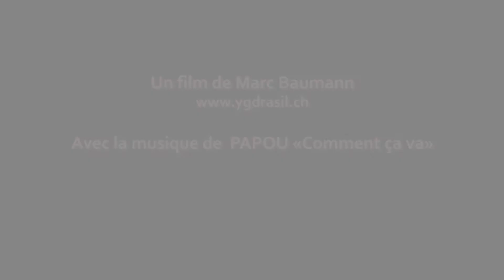Lomé Propre - Ensemble ça va mieux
Evitons les déchets par terre.
Production: L'Association Mères Francophones au Togo - Koffi Happy Attiogbe
Realisation: Marc Baumann